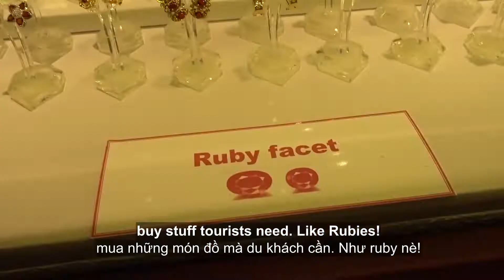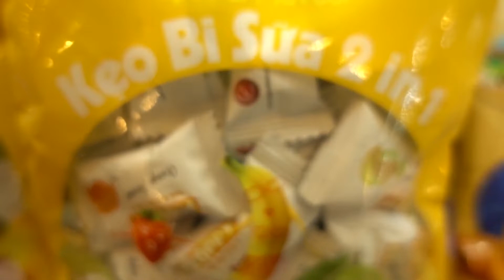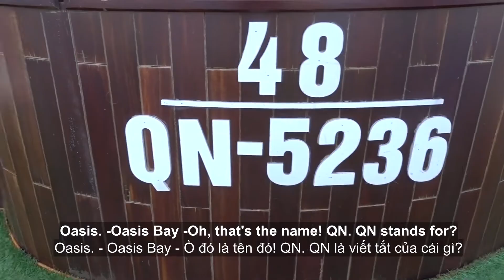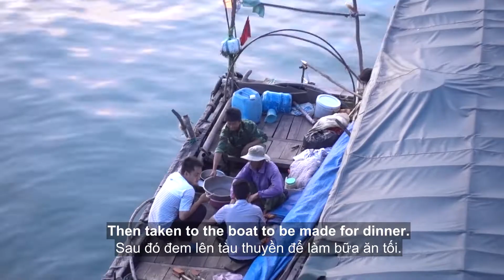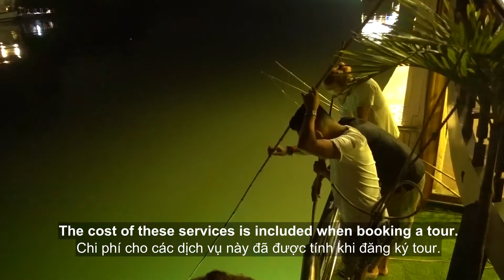Hạ Long hùng vĩ - Majestic Halong Bay Cruise [Vietsub + Engsub]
Các bạn có biết “ Hạ Long “ thật sự có nghĩa là “rồng đáp xuống” và theo như truyền thuyết kể lại, rồng đã chiến đấu chống lại những kẻ xâm lược tàn bạo từ phương Bắc qua đại dương. Sau chiến thắng đó, rồng đã yên nghỉ rồi tạo nên những ngọn núi đá oai nghi hùng vĩ ở Vịnh Hạ Long. Hãy cùng với bọn mình khám phá Vịnh Hạ Long và xem huyền thoại về rồng nhé.

Did you know that "Halong" literally means “descending dragon” 🐉🐉 and according to the legend, the dragon had to fight against fierce invaders coming from the North through the sea. After its victory, it retired in peace which formed the majestic rock formations in Halong Bay. Join us as we explore the majestic Halong Bay on a cruise and see the legendary "dragon".